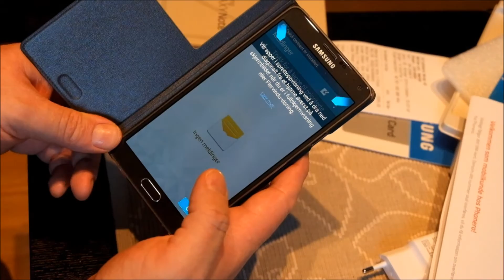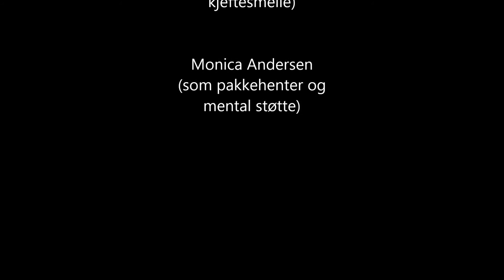Arnts Unboxing pakker ut: Samsung Galaxy Note 4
Ja da var det dags for nok en ny unboxing. Denne gangen er det Samsung Galaxy Note 4 som pakkes ut. Og som første unboxing fra Arnts Unboxing i 2015 stilles det strenge krav til. NEEEIDA! Kos dere med utpakkinga og kommenter gjerne med hva du synes om telefonen sjøl!